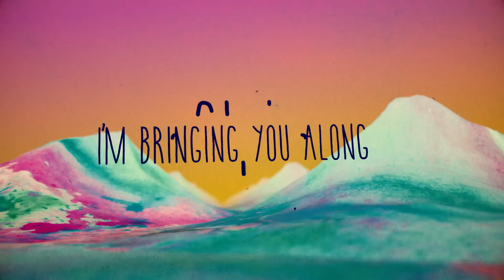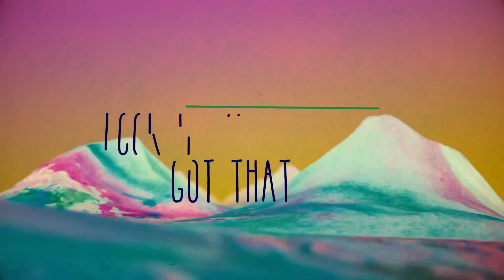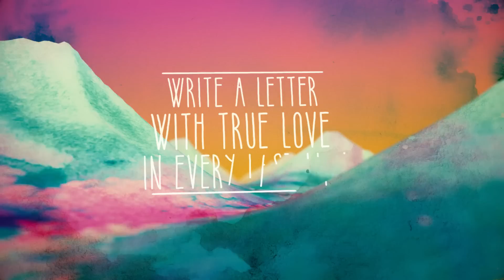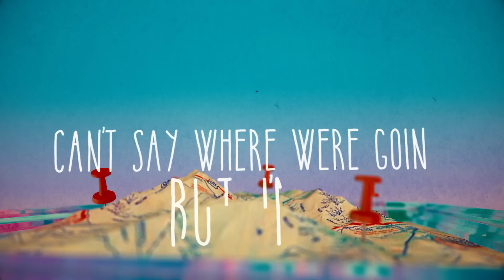Tony Lucca - "Paint a Picture" - Official Lyric Video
"Paint a Picture", the new single from Tony Lucca's self-titled album.

Directed by Dan Fusselman / MOTIONarmy